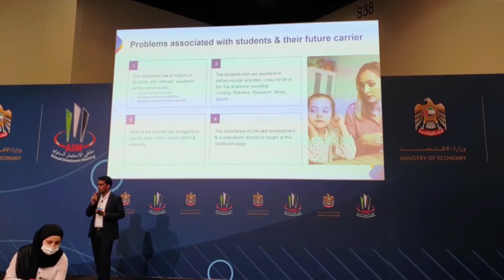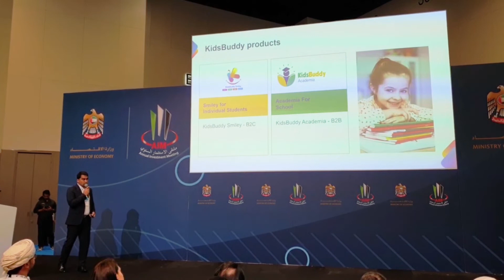KidsBuddy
KidsBuddy presenting in Dubai Expo2020 stage ... International launch